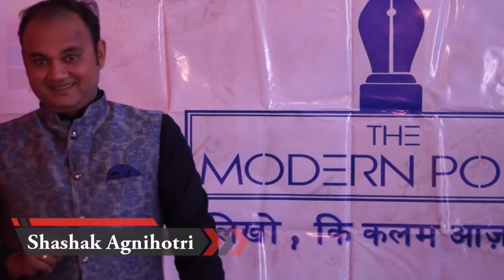Shashank Agnihotri |Mera Darwaza and More |The Modern Poets |Hindi Poetry | Mom's Cafe |2018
Samagam (Lucknow 1.0) organised by Team The Modern Poets and hosted by the Mom's Cafe (lucknow)

The Modern Poets Are Seeking to change the scene of poetry.A group of young and the modern poets